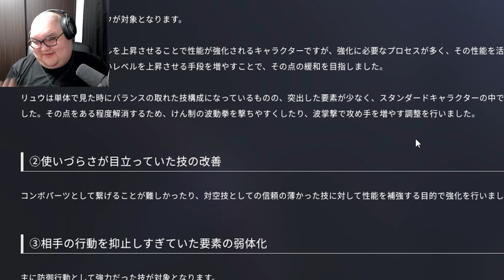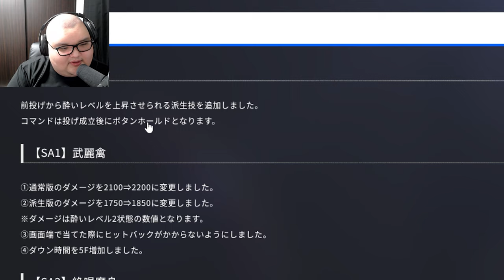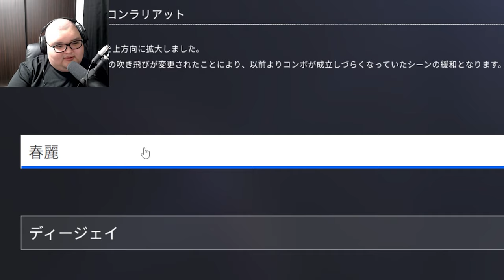エドと同時に追加された新パッチを見て大興奮するありけん【ありけん/スト6/切り抜き】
00:00 ダイジェスト
00:14 新パッチを見る